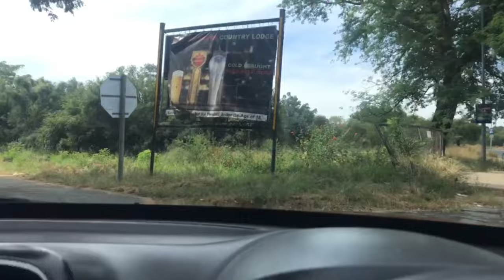WEEKLYVLOG: Spend a few day with me // South African YouTuber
Hello Batho Baka...Hope you enjoy this vlog...